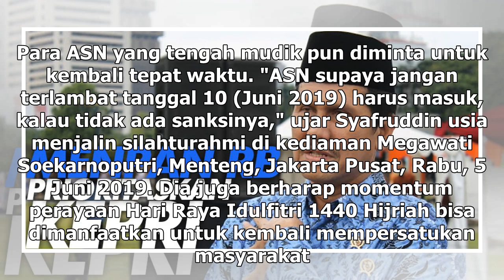Suara Media | Menpan RB Mewanti-wanti ASN Balik Mudik Tepat Waktu